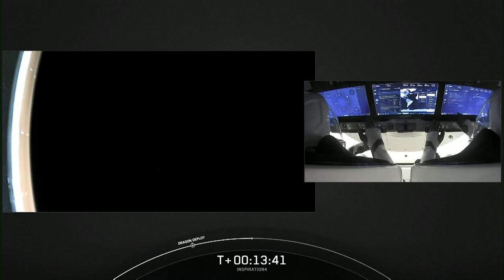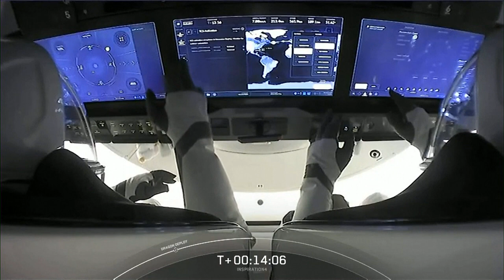Megindult az űrturizmus: a SpaceX űrhajója első alkalommal szállít csak civil utasokat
A háromnapos útért 200 millió dollárt fizettek, aNetflix pedig dokumentumfilmet készít a küldetésről.